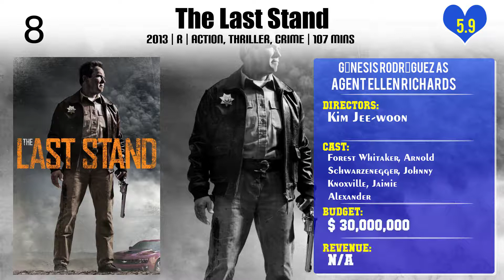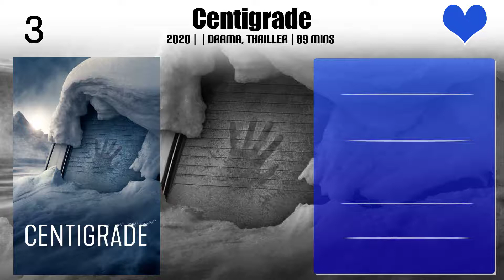Génesis Rodríguez Top 10 Movies of Génesis Rodríguez| Best 10 Movies of Génesis Rodríguez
Top 10 Movies of Génesis Rodríguez

Find the list of top 10 and best movies by Génesis Rodríguez
Delirium
Identity Thief
The Last Stand
What to Expect When You're Expecting
Run All Night
Man on a Ledge
Hours
Centigrade
Icebox
Walrus Yes: The Making of Tusk

Pl. Comment down your favorite movie of Génesis Rodríguez